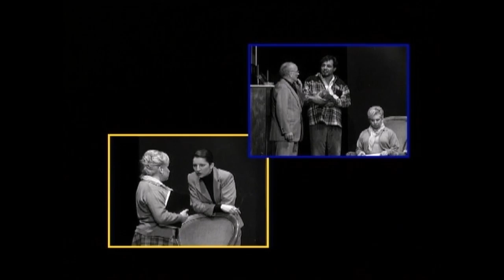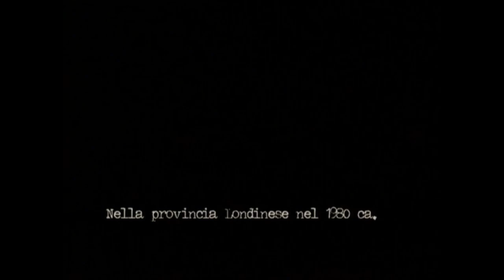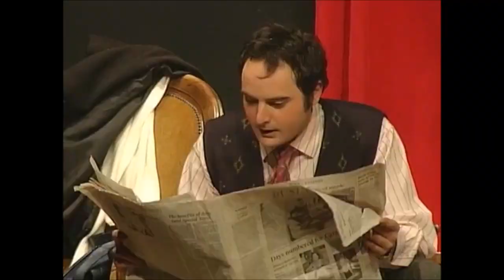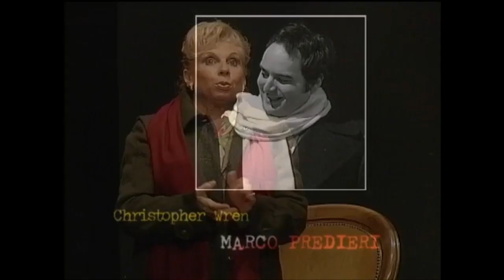Trappola per topi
Teatro di Cestello 22 dicembre 2005
Cenacolo dei Giovani presenta:
commedia in due atti di Agatha Christie
Con: Tania Cità, Rosario Campisi, Marco Predieri, Rita Iacone, Mario Martelli, Elena Balestri, Remo Masini, Luca Cartocci.
Scene Marcello Ancillotti
Costumi Gabriella Frandi
Regia: Marcello Ancillotti
video riprese: Il gobbo e la giraffa